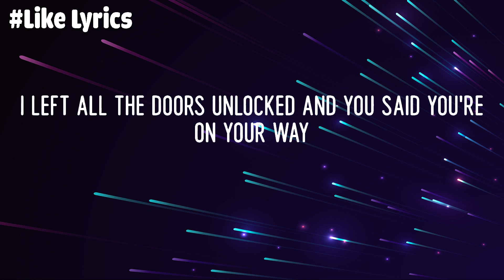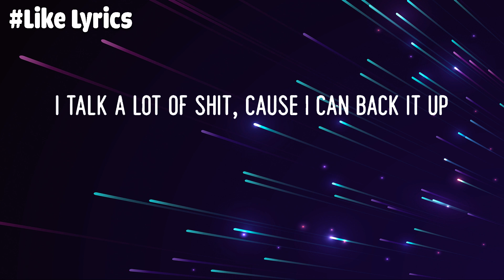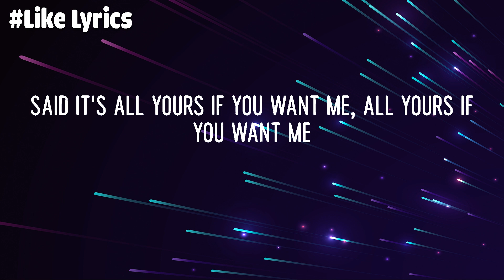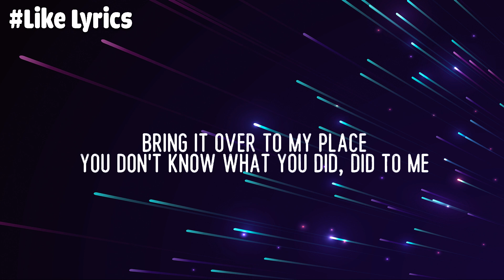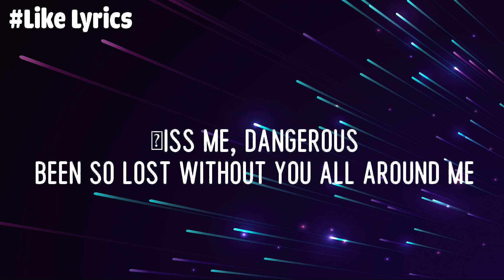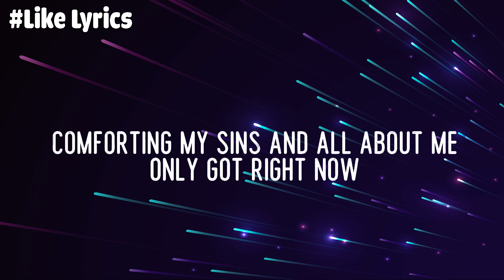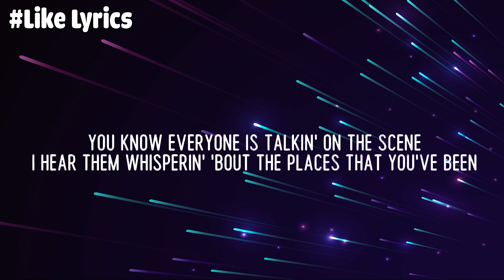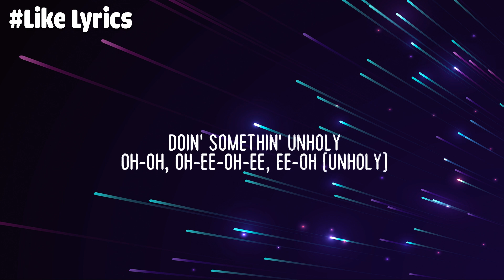Justine Skye - Collide (sped up) (Lyric Video) | Chris Brown, Sam Smith,...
When you put your body on mine and collide collide
Collide